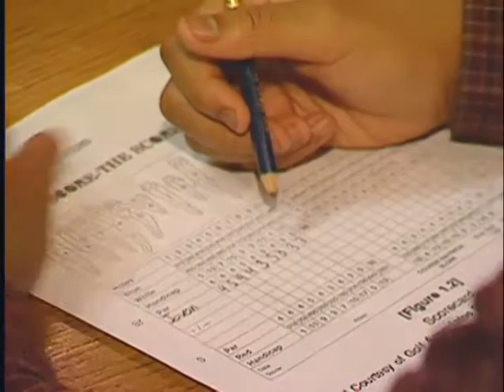Golf Channel features Midnight Golf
The Golf Channel features the Midnight Golf Program.